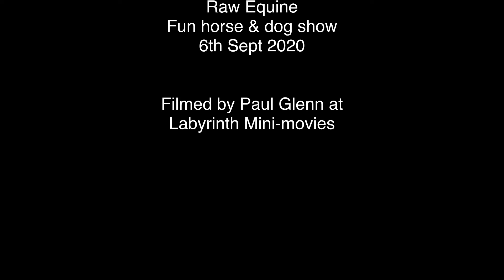Its all about the dogs and why not!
So we managed to put some more time into editing a mini-movie from yesterdays Raw Equine show.
This one is showcasing many of the dogs that came along for the day.

You know we love making movies here at Labyrinth Mini-movies, so watch this space we have lots more captured video to work with over the coming days.

A big thank you to Sara!
Remember more to come.
If you have a pet that you would like capturing in a stunning HD movie, call Paul on 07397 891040